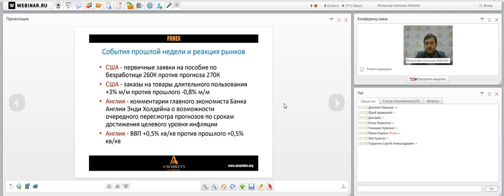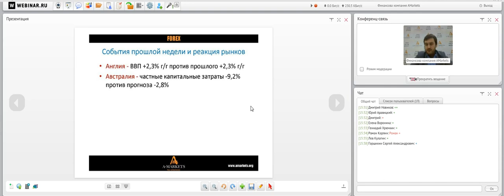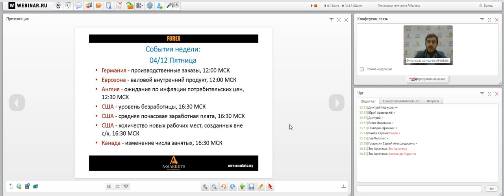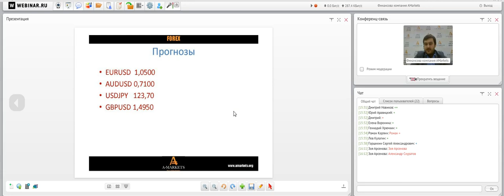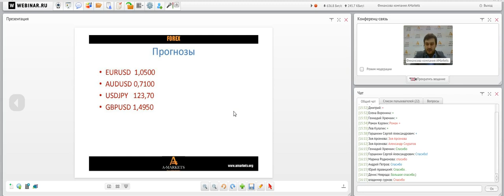Вебинар «Правильный понедельник» с Артемом Деевым. 30.11.2015